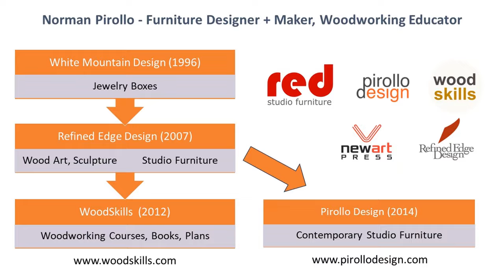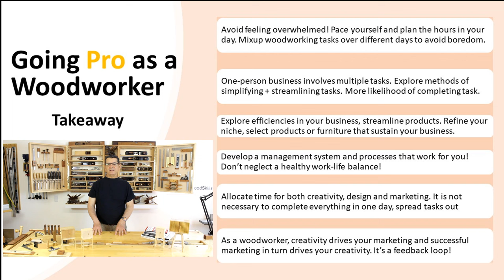Become a Professional Woodworker || Ultimate Guide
Interested in becoming a professional woodworker? Want to convert your woodworking passion to self-employed woodworker? Find out the path to become a Pro Woodworker. Discover advantages of being a Pro Woodworker. How to convert your woodworking hobby to part-time or full time woodworking. Find out how being a Pro Woodworker will elevate your woodworking skills. I share a 30 year journey and expertise in starting a woodworking business, both part-time and full-time. I hope to inspire you to follow your passion of becoming a self-employed woodworker or furniture maker.

Master your woodworking and furniture making skills. The Woodworking Course is based on skills developed and used in a functioning furniture making studio. Learn from an expert in woodworking. Learn woodworking using a structured approach. This ensures an understanding of fundamentals before delving into advanced woodworking topics. The course follows the curriculum used in woodworking schools. This will develop you as a woodworker for years to come. Invest the time to correctly learn woodworking from the ground up!

Norman Pirollo, woodworker for 3+ decades, has been published in magazines and books and launched woodworking businesses. Norman authored "From Hi-Tech to Lo-Tech: A Woodworker's Journey", a book chronicling his exciting journey into woodworking. His latest books, "Woodworking: From Design To Making" and "Quiet Woodworking: In An Unquiet World".